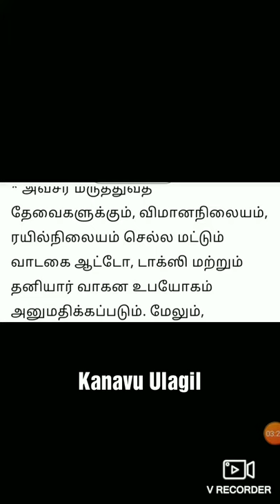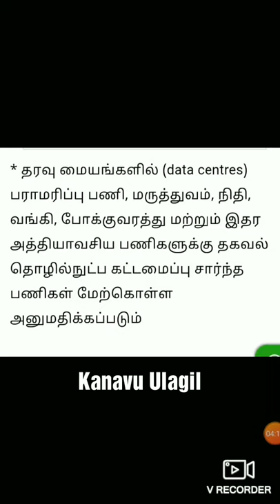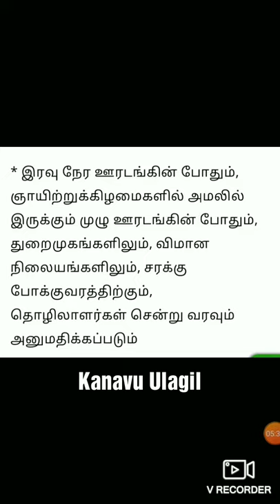புதிய ஊரடங்கு கட்டுப்பாடுகள்- மே 6 முதல் செயல்பாட்டில்-New Lockdown Rules In Tamilnadu | கனவு உலகில்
For Prevention of Corona Virus Please follow given Procedures:

- wear mask
- Maintain Social Distance
- Sanitize your hands
- Frequently wash your hands
- Go outside when it's essential or emergency
- If you feel systems of corona, Immediately visit hospital
- Be safe and be aware
stay healthy and Carefully